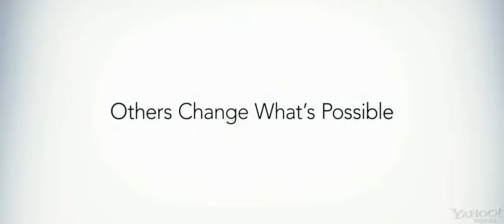Джобс Империя соблазна Русский трейлер